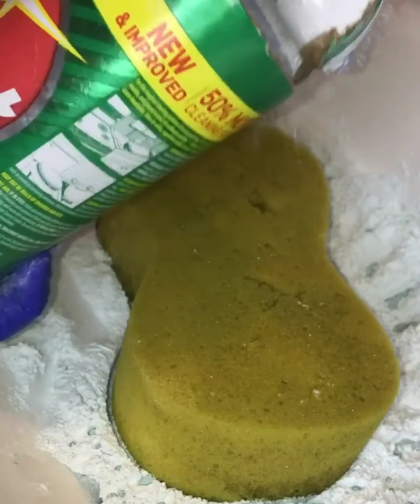May 21, 2020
IG. CREDITS @powdersponge